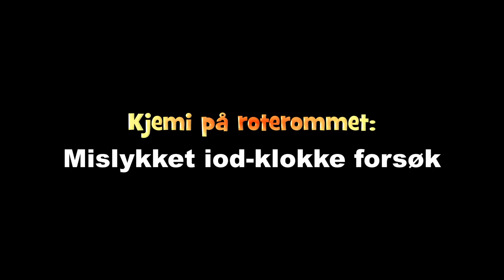Mislykket iodklokke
Forsøket med iodklokke utføres her på appelsinjuice fra pakke, ikke fra presset frukt. Så forsøket blir mislykket.

En ny video med et forhåpentligvis mer vellykket forsøk kommer snart.